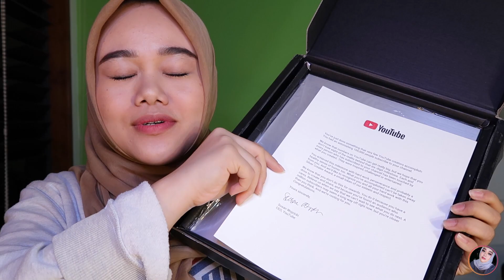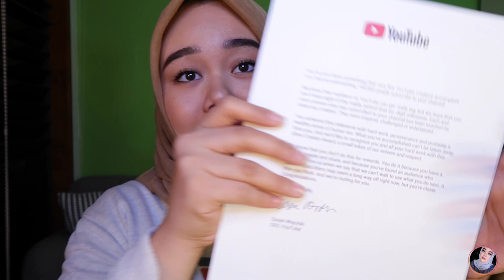CURHAT: SEMPET KEPIKIRAN BERHENTI NGEYOUTUBE :( + UNBOXING SILVER CREATOR AWARD!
Assalamualaikum..

Mungkin video ini menjadi salah satu video tersentimentil buat aku
dimana aku sempat merasa down dan merasa bukan jalannya di sini
dengan segala macam tanggung jawab di pundak aku
mungkin video ini bisa menjadi berfaedah ataupun tidak tergantung kalian yang menilainya
aku hanya mau ngucapin terima kasih banyak, telah mendukung aku sampai sejauh ini, dan karena kalian lah aku bisa menjadi fatya biya yang kalian kenal sekarang ini
I LOVE YOU SO MUCH MY BIYALOVA! MY BAYI BAYI BIYA! :P

- Komunitas Biyalova: IG @biyalova atau kalian bisa masuk komunitas line biyalova dengan cara chat line admin di rainna77 dan minta kalian dimasukin ke dalam grup linenyaaaa!